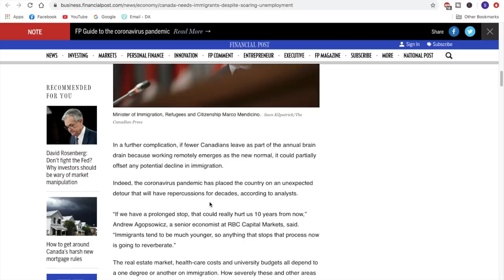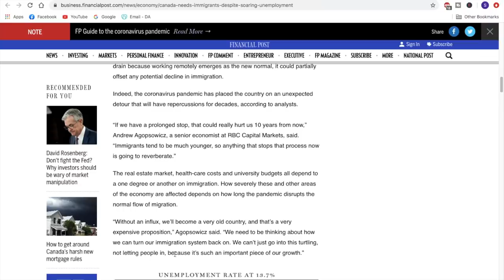Canada doesn't want immigrants in the near future ???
In this video i answer the question if Canada does not need immigrants in the near future?